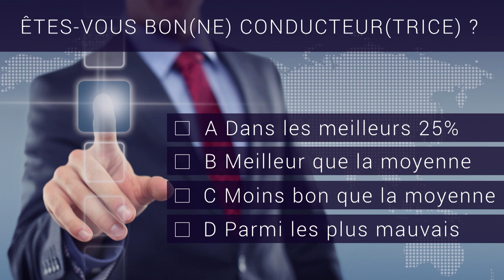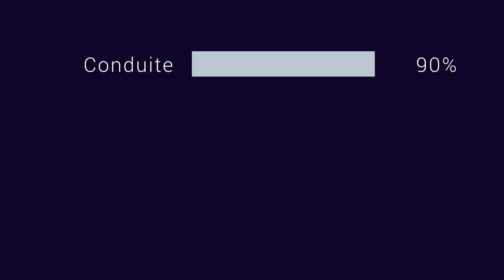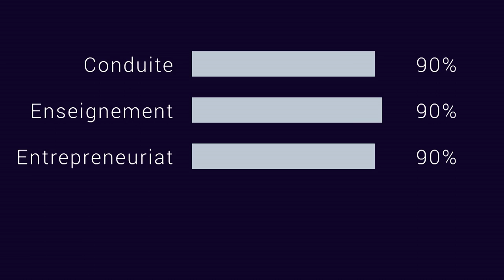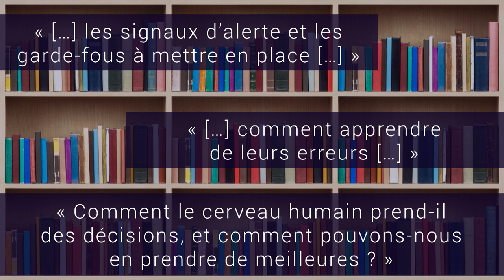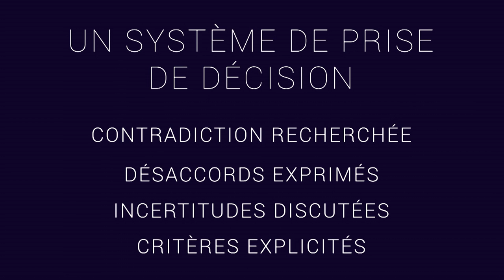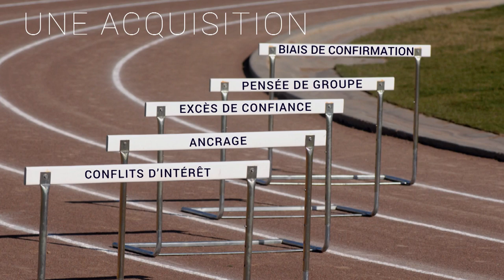Olivier Sibony – Comment éviter les biais cognitifs pour prendre la bonne décision ?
Filmé à L'ÉCHAPPÉE VOLÉE le 13 juin 2014.

Diplômé d’H.E.C. et administrateur de la Fondation H.E.C, Olivier Sibony est Directeur Associé Sénior de McKinsey & Company où il accompagne ses clients dans l’élaboration et la mise en oeuvre de stratégies, particulièrement dans les secteurs de la grande consommation, de la distribution et des produits de luxe. Co-leader du centre de compétences « Stratégie» au niveau mondial, ses travaux de recherche récents se focalisent sur l’amélioration de la décision stratégique dans les situations d’incertitude.

L'ÉCHAPPÉ VOLÉE est l'accélérateur de projets de la communauté TEDxParis organisé en partenariat avec BNP Paribas Cardif, Bouygues Télécom et Canal Plus.